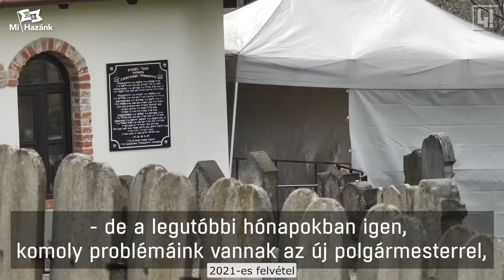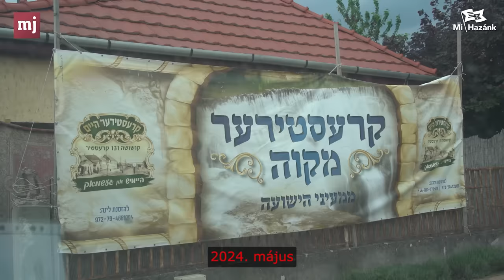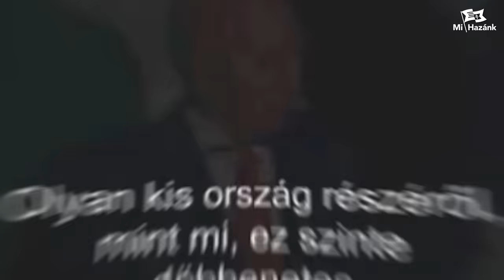Miért hagyják, hogy az izraeliek felvásárolják Magyarországot?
Izrael felvásárolja Magyarországot – ezt Simon Peresz izraeli elnök 2007-es elszólása óta nem összeesküvés elméletnek, hanem gyakorlatnak minősül, világított rá az Országgyűlésben Novák Előd, hozzátéve: a néhai dr. Grespik László a Fővárosi Közigazgatási Hivatal vezetője volt, amikor közérdekre hivatkozással már korábban is korlátozta a külföldiek ingatlanvásárlását egy évente országonként maximalizált számban, ami persze leginkább izraeli érdeket sértett, így nem is csoda, hogy az első Orbán-kormány kirúgta őt, mellesleg törvénytelenül, amit munkaügyi bíróságon is bebizonyított később. De azóta az izraeliek is szabadon vásárolhatják fel Budapestet és a vidéket is.

Orbán Balázs válasza szerint a Mi Hazánk csak uszít, és a miniszterelnök politikai igazgatójaként védelmébe vette a zsidók érdekében folytatott területlezárásokat is, ami alapján csak zsidók és az egyelőre még helyi lakcímkártyával rendelkezők léphetnek be a sajátos no-go zónába.